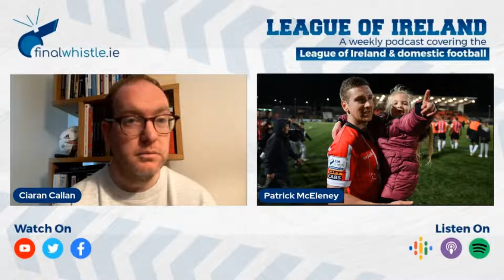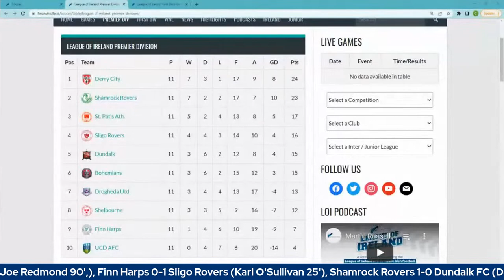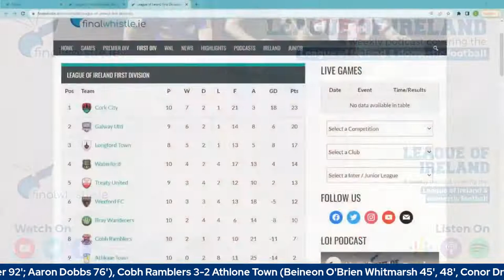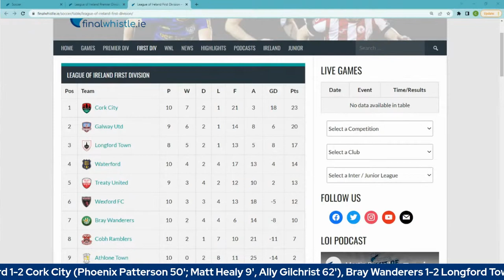Patrick McEleney, Dean McMenamy & Jack Lynch: LOI Show Season 2 Ep8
On a jam-packed League of Ireland Show from FinalWhistle.ie this week:
* Patrick McEleney of Derry City discusses all things Foyleside
* We will have interviews from around the grounds from our FinalWhistle.ie reporters
* We will also be speaking to Declan McMenamy of Longford Town.
* We also catch up with Treaty United captain Jack Lynch
* Plus a look at all the latest action